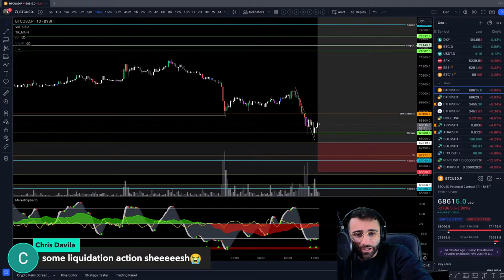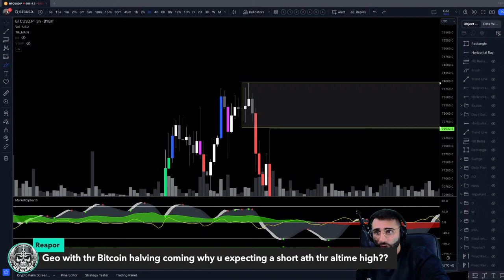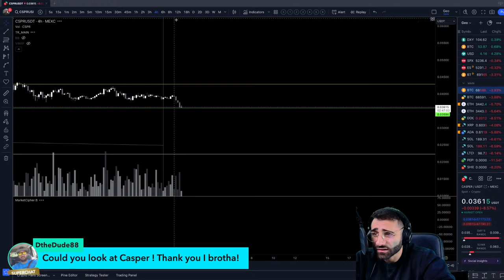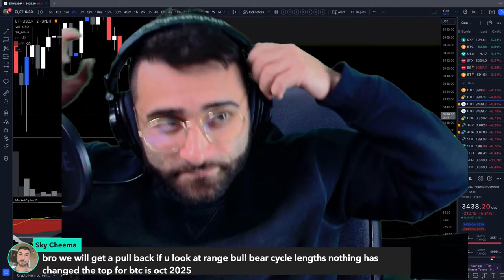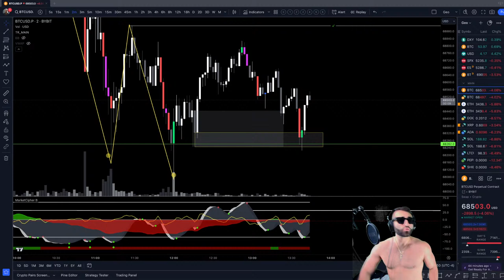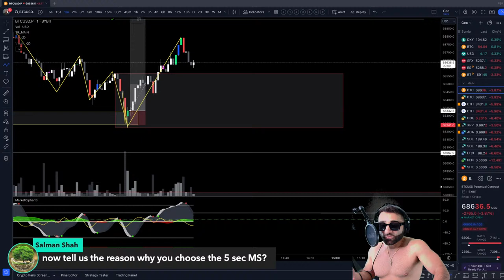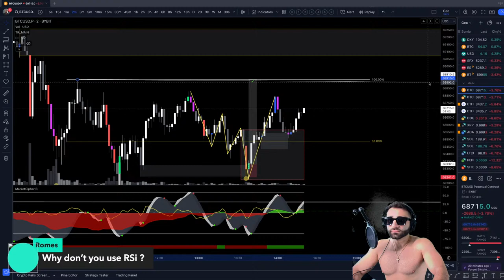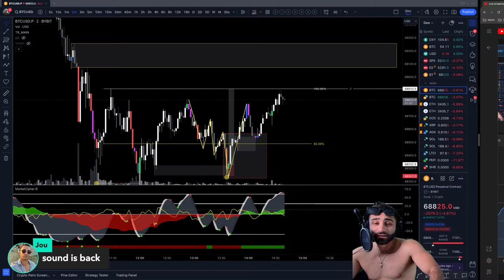📉 THIS Is Why The Crypto Market Is Dumping | Live Crypto Market Analysis 🎯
LIVE BITCOIN TRADING CRYPTO MARKET ANALYSIS AND TRADING TARGETS! | Market Cipher B